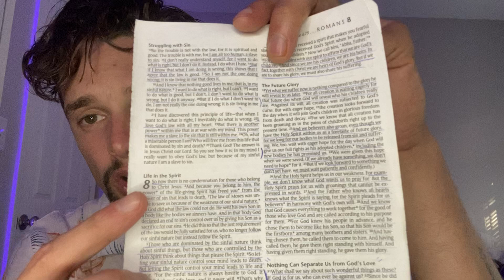Roman’s Chp 7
Roman’s Chp 7 Paul gives us some great insight on our identity in Christ and not in our sin! He identifies and separates his own person with his problem “sin”. Jesus is the answer and the only answer to our biggest problem. Not the law , but rather sin.
God I pray  that ever listens to this teaching would be touched by your spirit in their mind. Show them their identity. I pray for conviction that leads us to repentance as your spirit changes us and saves us from our sinful law bound mindsets. God your love for us is so great and your power is stronger than the power of sin. God I pray your spirit causes us to realize our identity and the power of the cross! Thank you God bless us with understanding revelation and repentance.